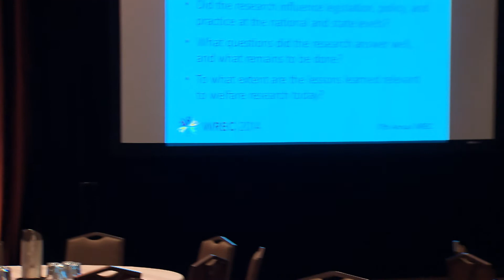WREC 2014 Closing and Plenary: How to Build Reliable Evidence and Inform Policy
Plenary Session Title: How to Build Reliable Evidence and Inform Policy–Lessons from 40 Years of Welfare Research

Welfare is often touted as the area where rigorous social science research has been most sustained and has had the clearest impact on policy. Roundtable panelists reflect on the history of this research, discussing questions including: Why were randomized experiments sustained over 40 years? What questions did this research answer well? How did the research inform and influence legislation, policy, and practice at the national and state levels? To what extent are lessons relevant to social policy research today and to other fields? What can be done to promote such rigorous research? Rebecca Maynard (University of Pennsylvania) moderates this session with panelists:

- Howard Rolston (Abt Associates)
- Judith Gueron (Independent Scholar)
- Ron Haskins (The Brookings Institution)
- Don Winstead (Don Winstead Consulting, LLC)